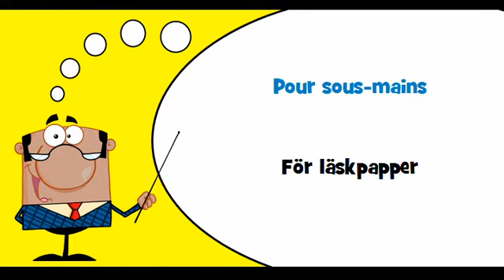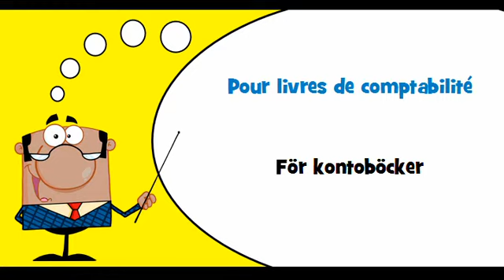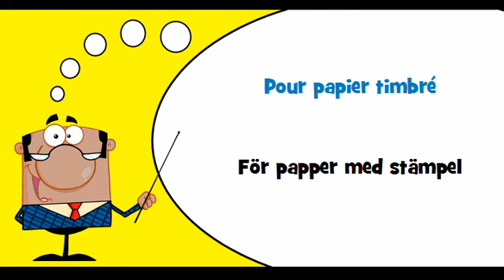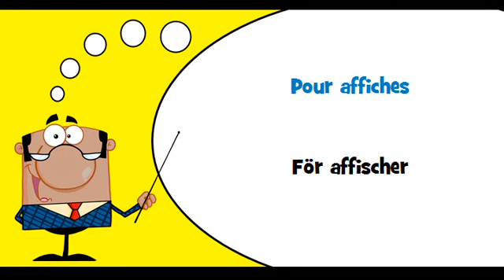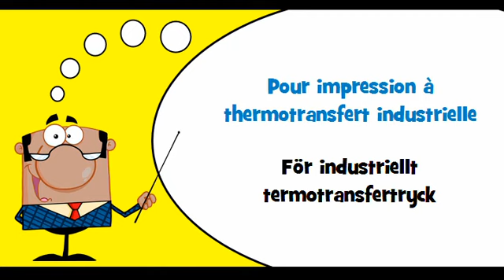VOCABULAIRE FRANÇAIS SUEDOIS # Thème = Pour livres